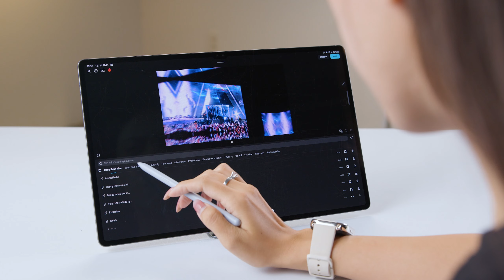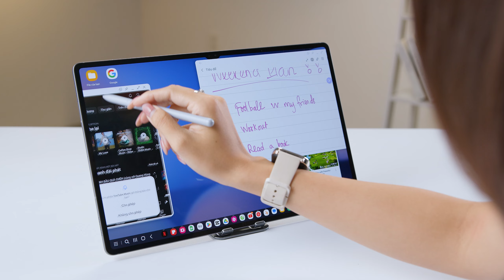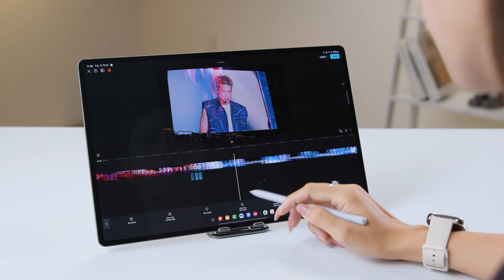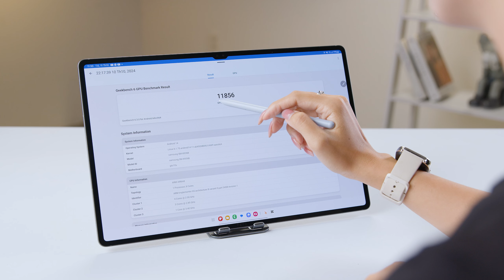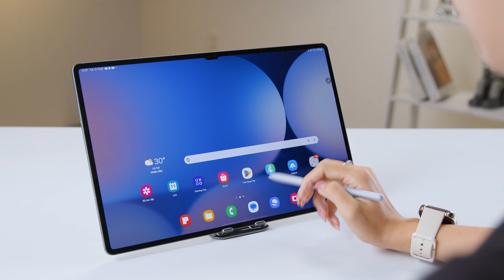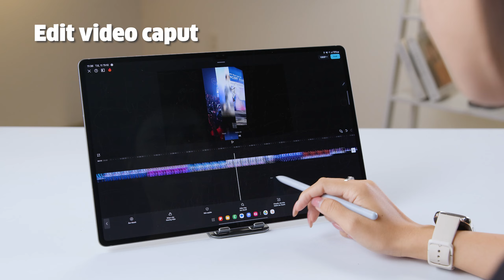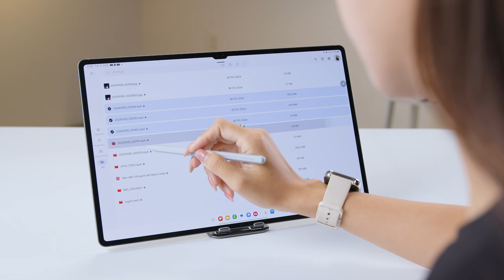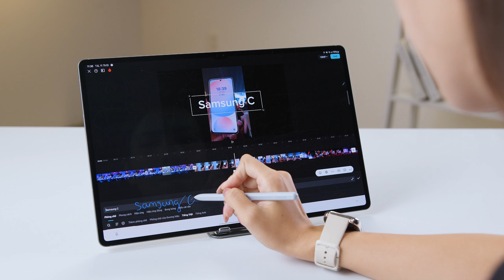Review Galaxy Tab S10 Ultra: Phiên bản BÌNH CŨ RƯỢU MỚI, Galaxy AI dùng rất SƯỚNG ‣ Thế Giới Di Động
Được xem là phiên bản "BÌNH CŨ RƯỢU MỚI" của Galaxy Tab S9 Ultra, vậy thì chiếc tablet khủng nhất thời điểm hiện tại của Samsung - Galaxy Tab S10 Ultra sẽ mang đến sự thay đổi gì bên trong? Cùng xem video để khám phá nhé!

00:00 Intro
1:07 Tab S10 Ultra là "bản sao" của Tab S9 Ultra?
2:03 Màn hình
3:40 Điểm hạn chế nhỏ ở Samsung Dex
4:04 Các tính năng Galaxy AI
4:40 Camera
5:10 Thời gian sử dụng
6:16 Kháng nước, SIM, kết nối
6:35 Bút S-Pen
7:23 Sự thay đổi lớn nhất ở Tab S10 Ultra
8:53 Test hiệu năng
10:01 Test game, edit và render video
11:26 Những điểm nâng cấp khác
13:19 Tổng kết